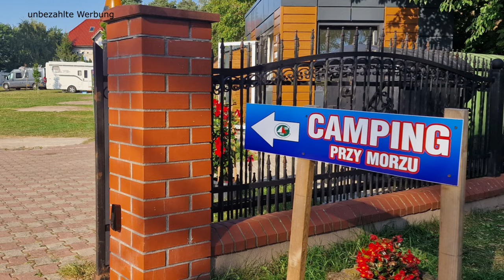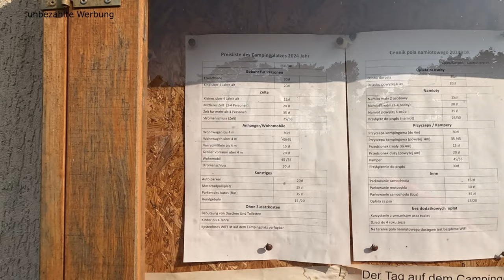Campingplatz Przy Morzu in Pustkowo, so nah am Strand - das war unser Seelenplatz auf der Reise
Weiter ging es mit unserem Wohnmobil entlang der polnischen Ostseeküste.
Auf Empfehlung einer guten Freundin, entschieden wir uns, den
Campingplatz Przy Morzu anzusteuern. Wir haben nichts bereut. Das
kleine Örtchen war richtig entspannend nach dem ganzen Rummel der großen
Bäderstädte und hat uns sofort überzeugt. Man spricht zwar kein Deutsch,
ist aber mit einem Übersetzungsprogramm sofort zur Seite und berät und
hilft, wo man kann. Der Betreiber wohnt vor Ort und ist zu jederzeit
ansprechbar. Das Gelände ist kombiniert mit schönen neuen Ferienhäusern
und einigen Appartements, so dass man auch mit nicht Wohnmobilisten hier
gemeinsam einen Urlaub verbringen könnte. Wohnwagen, Wohnmobile und
Zelte sind herzlich willkommen und finden hier teils sonnige und teils
schattige Plätze. Dadurch, dass nichts parzelliert ist, war es sehr
familiär und irgendwie schön. Der Strand ist nur 150 m entfernt und hat
sogar ein nettes Strandcafe. Der Ort Pustkowo bietet einiges an Lokalen
und Einkaufmöglichkeiten, so dass die Versorgung geregelt ist. Am Platz
selber verläuft wieder der Küstenradweg und ein Abstecher nach Pobierowo und
Rewal ist schnell gemacht. Der Camper findet hier auf dem Gelände alles,
was ein Campingplatz bietet sollte und wir haben unseren Aufenthalt hier
sehr genossen. Wir kommen gerne jederzeit wieder.

Links
Pole kempingowe Przy Morzu
Nadmorska 3, 72-344 Pustkowo, Polen

Plus Code:
3XCF+FP Pustkowo, Polen